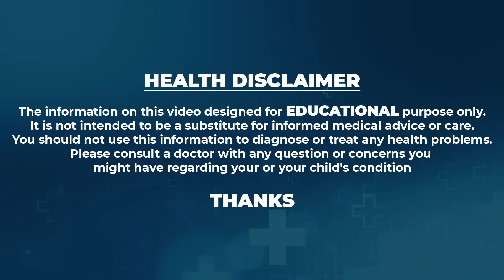Dr.Vineela - Weightloss ||| నేను రాత్రి ఇది తినే 10 కేజీలు తగ్గాను మా ఇంట్లో వాళ్ళే షాక్ అవుతున్నారు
Watch►Dr.Vineela - Weightloss ||| నేను రాత్రి ఇది తినే 10 కేజీలు తగ్గాను మా ఇంట్లో వాళ్ళే షాక్ అవుతున్నారు ||| Diet Tips With Vineela